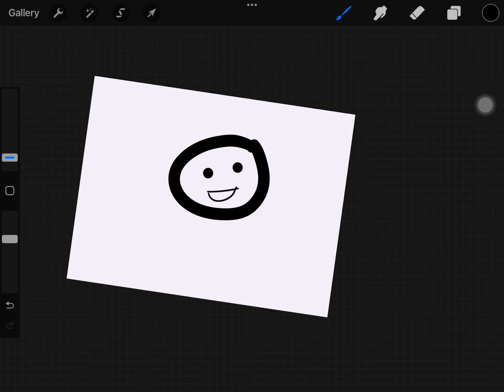Everyone in 2023: